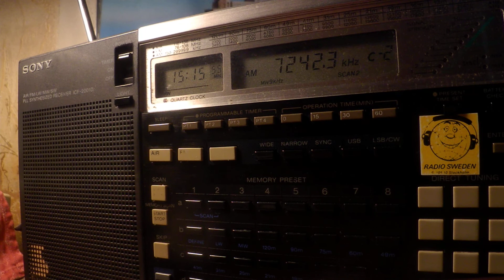14 04 2020 S06s Russian Lady numbers station in Russian to Eu 1514 on 7242 unknown tx site USB+AM